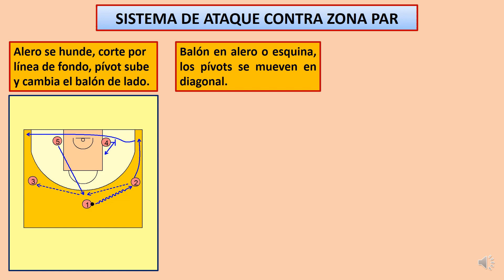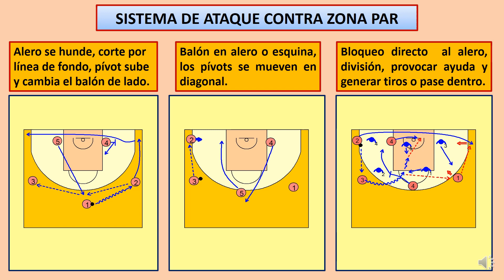Ataque a zona par